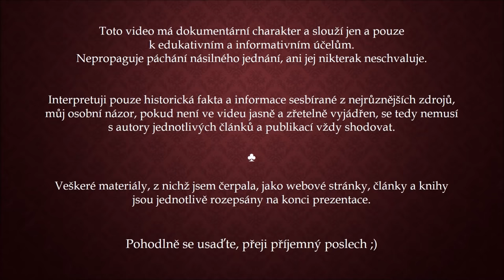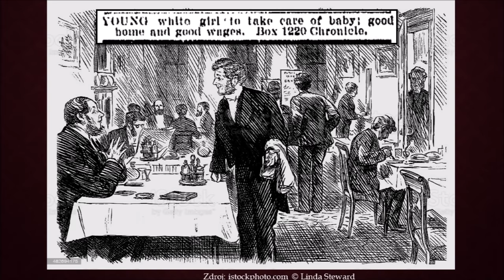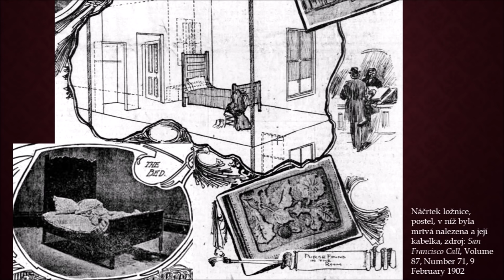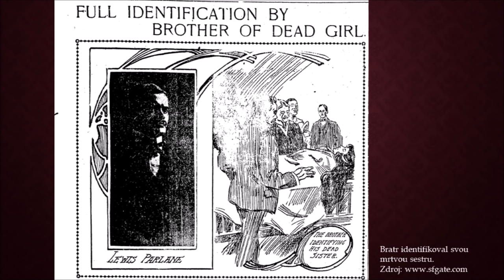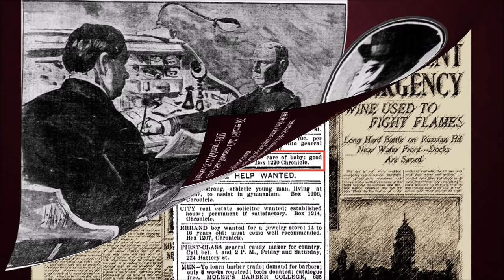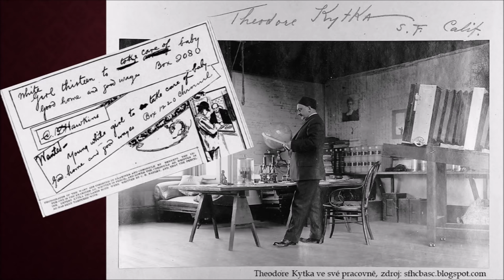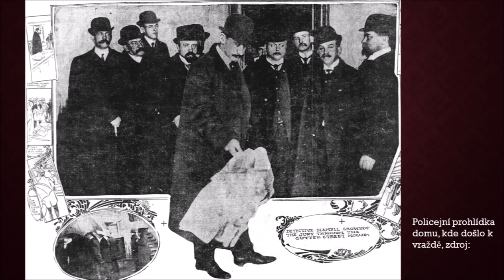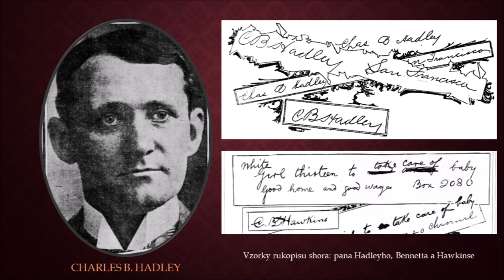NORA FULLER – Kdo jí ublížil?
Za každý příspěvek Vám předem nesmírně děkuji. ♥

Toto video má dokumentární charakter a slouží jen a pouze k edukativním a informativním účelům. Nepropaguje páchání násilného jednání, ani jej nikterak neschvaluje. Interpretuji pouze historická fakta sesbíraná z nejrůznějších zdrojů, můj osobní názor, pokud není ve videu jasně a zřetelně vyjádřen, se tedy nemusí s autory jednotlivých článků a publikací vždy shodovat. Přestože podrobuji všechny informace důkladnému ověřování, může se samozřejmě stát (a stává se), že v tom množství něco unikne. Děkuji za Vaši velkorysost, vlídnost a respekt vůči tomu, že jsme chybující lidé, nikoliv stroje. ;)